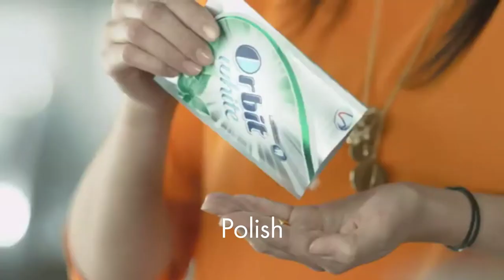Orbit "Flirt" in 10 different languages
0:00 English
0:30 Hungarian
1:00 Russian
1:30 Polish
2:00 Serbian
2:30 Croatian
3:00 Bosnian
3:30 Slovene
4:00 Kazakh
4:15 Hebrew